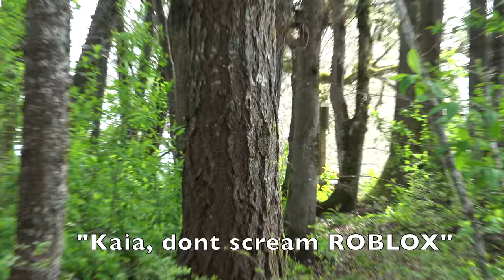SURPRISE EGG HUNTING with KAIA and SISSY. Family VLOG. The TOYTASTIC Sisters. ROBLOX SURPRISE TOYS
HEY FRIENDS!

Come with Kaia and Sissy as they search for SURPRISE EGGS hidden in the WOODS!

FIRST DAY at ROBLOX HIGH SCHOOL! WE PRANK EVERYONE! WHERE is LISA? The TOYTASTIC Sisters. FUNNY SKIT

KAIA saves SISSY in ROBLOX SPEED RUN 4. FAMILY gaming FAIL! LEVELS 1-10 The TOYTASTIC Sisters

The_Toytastic_Sisters

We LOVE getting mail to read on the show!

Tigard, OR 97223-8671